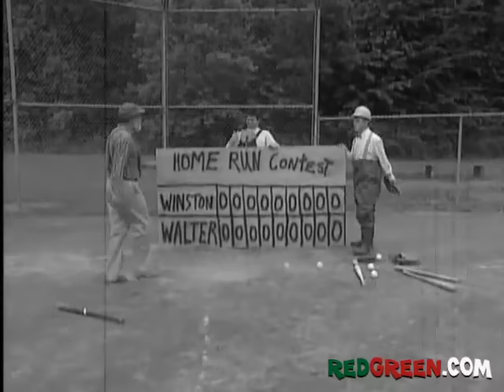The Red Green Show Ep 199 "Historic Site" (2000 Season)